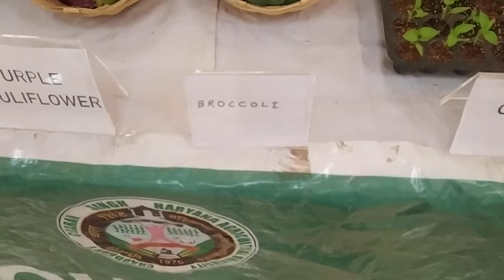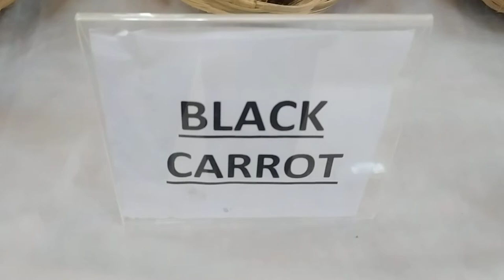Different types of cauliflower and cabbage